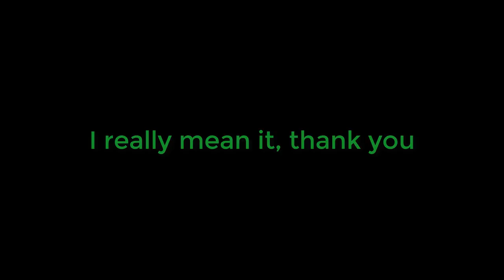I Pked Odablock Using this dirty trick